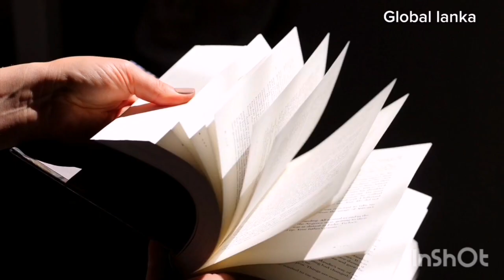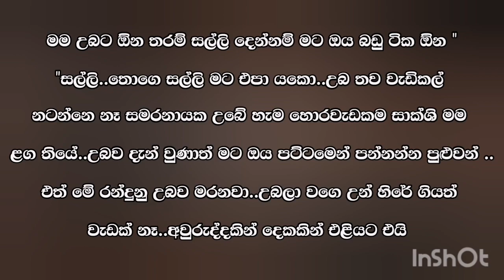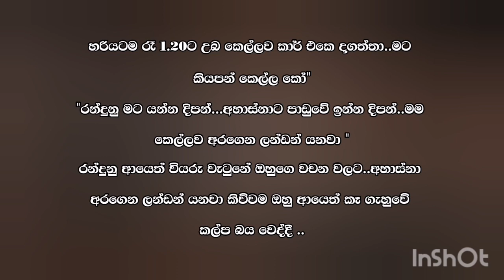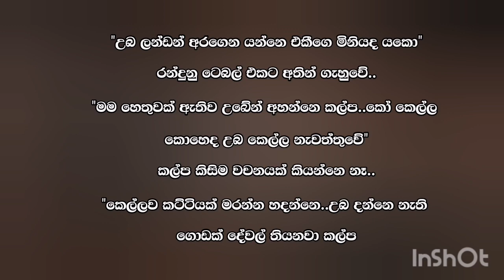කලුවර වැහි ( Kaluwara Wehi ) 30 වෙනි කොටස | Episode 30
𝗩𝗶𝗱𝗲𝗼 𝗧𝗶𝘁𝗮𝗹 = කලුවර වැහි
( අසීමාන්තික ආදරයක වියරු පලිගැනීම )

◼️write by = seww Frenando..❤️

අක්කිගෙ ලස්සන කතාවක් ...කතාව ලස්සන නිසා ඔයලා එක්ක කතාව බෙදා ගන්න හිතුනා..කතාව ගැන මොකද හිතෙන්නේ ඔයලට හිතෙන හැමදේම පහලින් කමෙන්ට් එකක් දාගෙන යන්න ලමයි...

🔰 𝗡𝗼𝘃𝗲𝗹𝘀 𝗽𝗹𝗮𝘆 𝗹𝗶𝘀𝘁

Prohibited. 🚫

තහනම්. 🚫